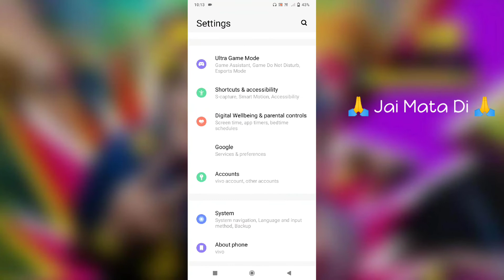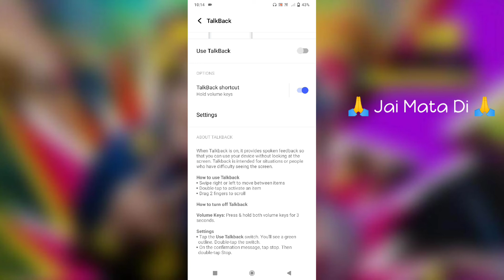Vivo Y12s How To Turn OF Talk Back